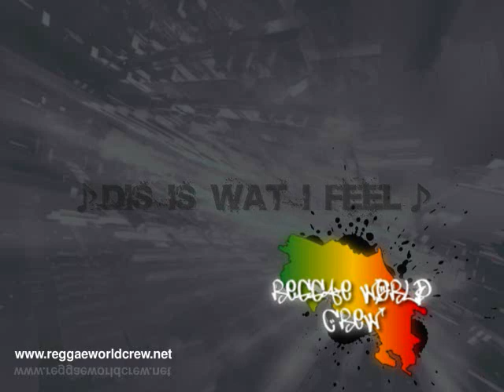Rasta Manuel - Dem Cyaan (Lyrics En La Descripción)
La mejor website de reggae en Costa Rica ;)

Lyrics:
WOIIII WOII WOIII HMMMMM. OUWW NO NO NO ... HMMMM bere bem bem bem bem rasta manuel once again... dis is what i feel wouu wouu ...
Cant stop di fayaa nooo...
nunca apagaran el fuego de esta llama... este fuego es de verdad este fuego sana ... Dem cant stop di faya nooo ...
nunca apagaran el fuego de esta llama... este fuego es de verdad este fuego sana ...

no puedo aceptar que gente con envidia trate de hablar mal
y traten de estropear mi brete,
gente con mala intencion sin sentimientos gente sin corazón .
tanto tiempo he esperado muchas veces he callado, pero ahora todo es diferente a ustedes dedico esta cancion , en sus falsos planes vaso mi inspracion,
all a dem Only try to des rastaman we bum dem all in all aspect
pure chatty man we burn dem all straight, envimies and haters.

q sigan hablando criticando no me detengo voy valiente yo si tengo bien presente muy bien quien yo soy ,de donde vengo y para donde voy .. su mala vibra voy a transformar en positiva lirica para cantar, mensaje con sentido y comunicar lo que realmente siento...

a so we go ... No let nobody tell yuh waht yuh can do or not dis is RastaManuel from Costa Rica always positive Zions production.